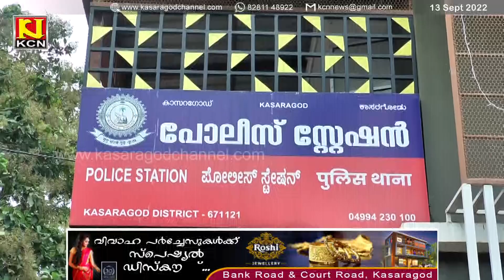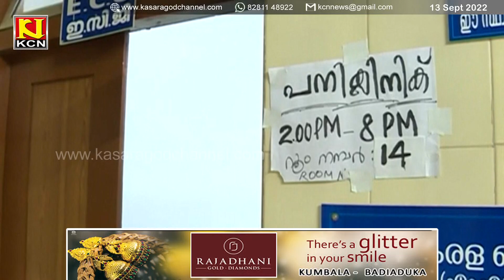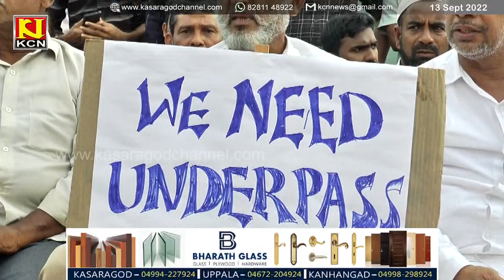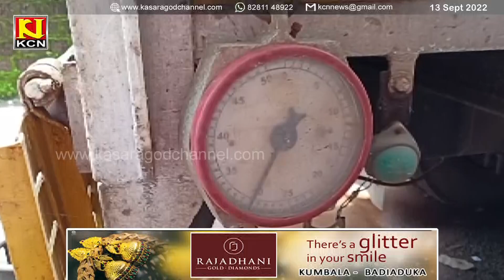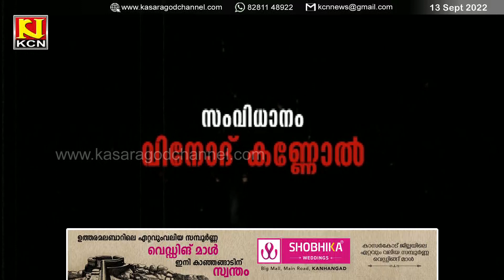KCN Kannada News 13 September 2022